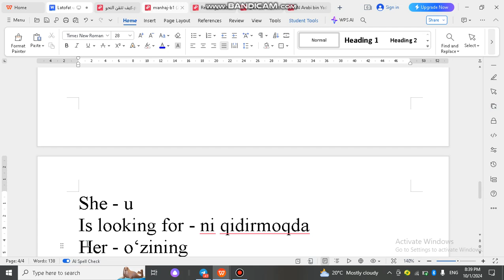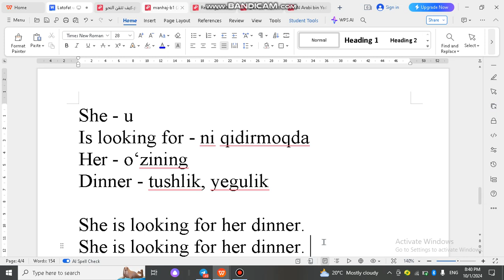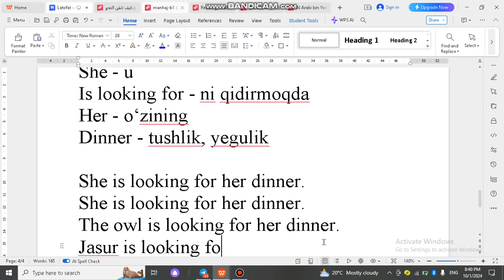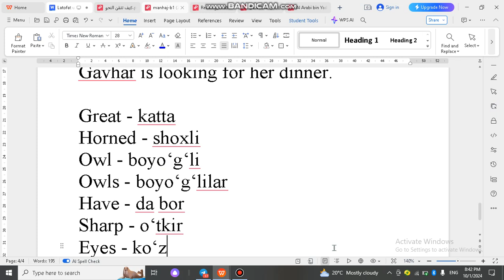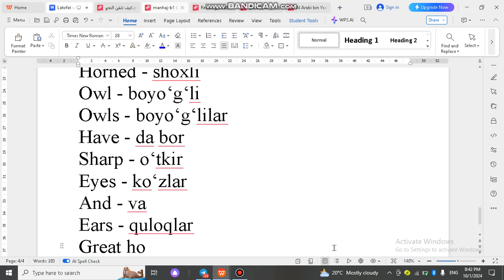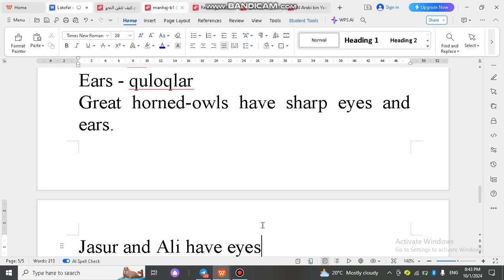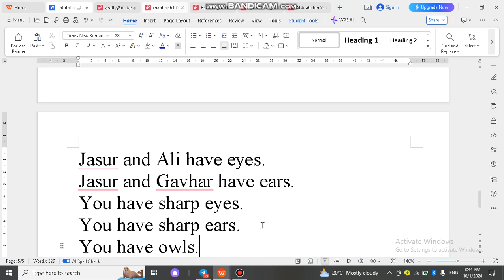Prezident maktablari ingliz tilisi. 2-sinf. 4-dars.